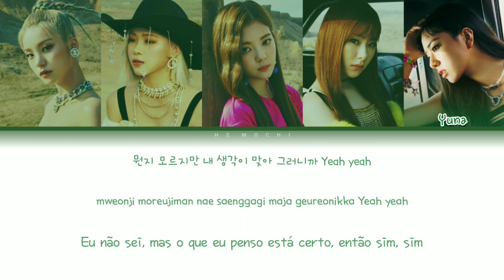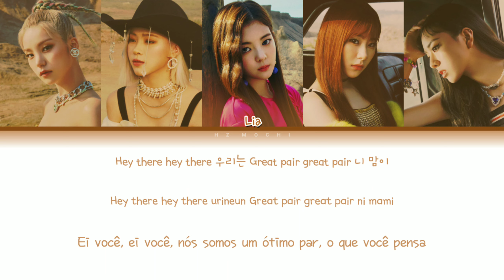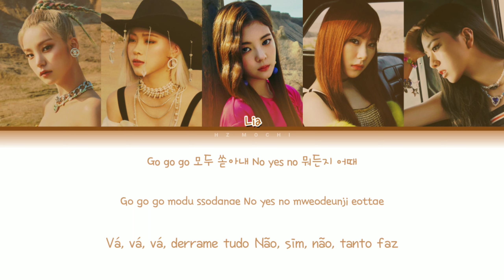ITZY (있지) - 'Not Shy' [Color Coded Han/Rom/Tradução] Lyrics: Hz Mochi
♡ Song ♫: 'Not Shy'
♡ Album: 'Not Shy'
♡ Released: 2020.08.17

 ﾟ･✻･ﾟ･✻･ﾟﾟ･✻･ﾟ･✻･ﾟﾟ･✻･ﾟ･✻･ﾟﾟ･✻
                        ヽ(*⌒∇⌒*)ﾉ

❦ Members: Yeji, Lia, Ryujin, Chaeryeon, Yuna
❦ My bias: Yeji